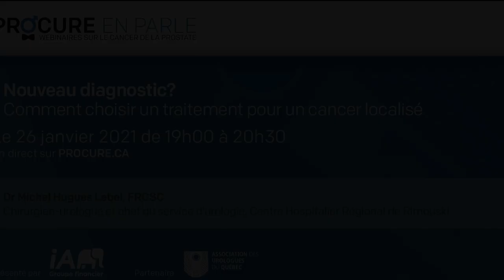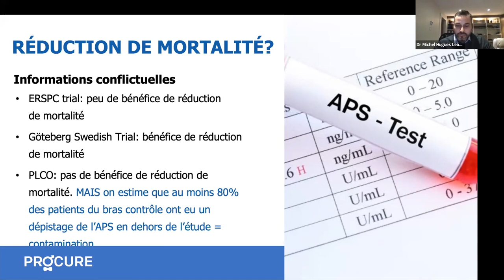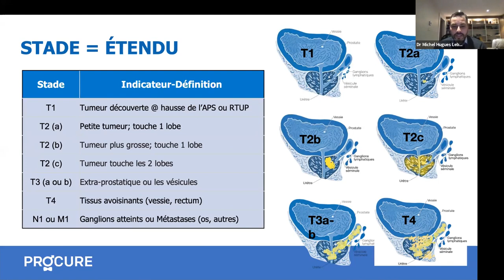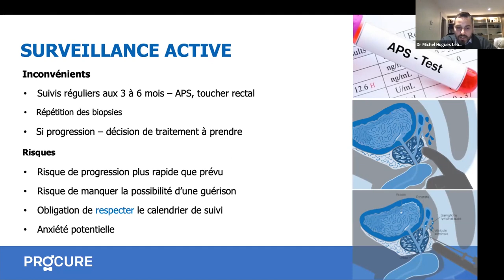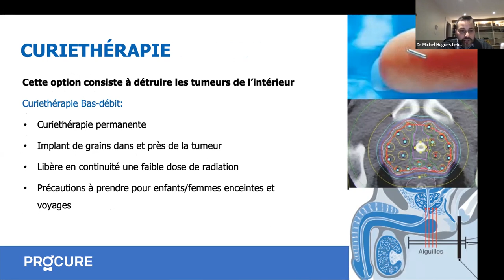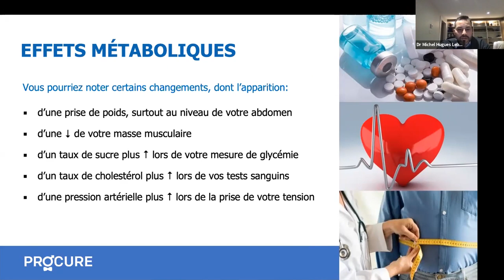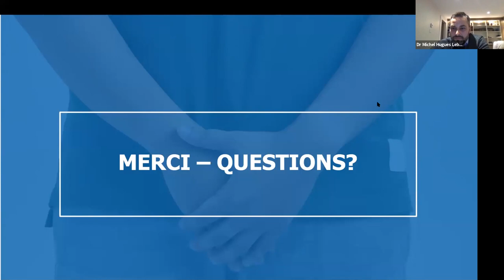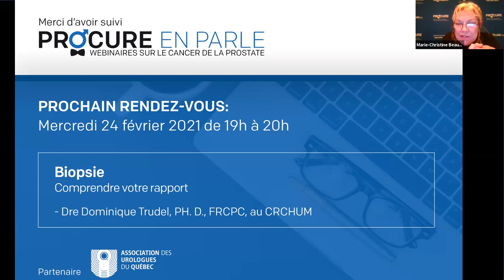PROCURE EN PARLE - 26.01.21 - Nouveau diagnostic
Nouveau diagnostic? Comment choisir un traitement pour un cancer localisé
Vous, ou l’un de vos proches, venez de recevoir un diagnostic de cancer de la prostate localisé?
Maladie complexe, de nombreux facteurs peuvent influencer votre choix de traitement, y compris ses effets secondaires potentiels. C’est pourquoi il est important d’en apprendre le plus possible pour établir, avec votre médecin, un plan de traitement qui VOUS convient.
 Dr Michel Hugues Lebel, FRSC, urologue-chirurgien et chef de service d’urologie au centre hospitalier régional de Rimouski.